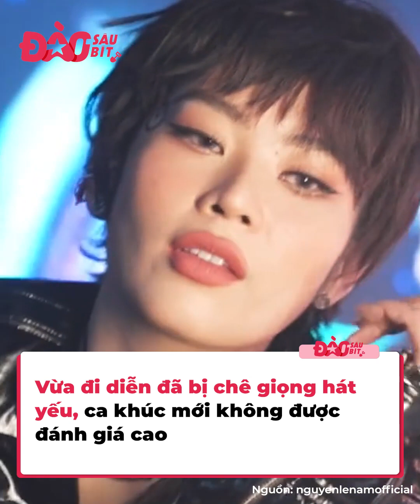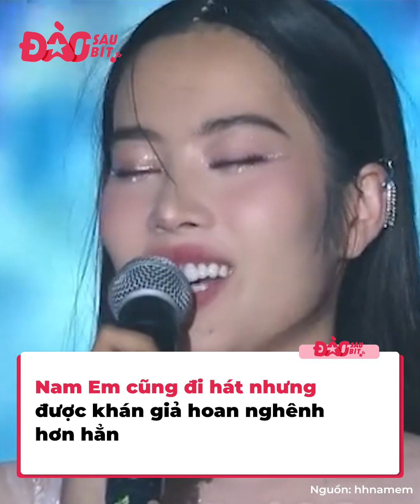Cùng là lấn sân ca hát nhưng Nam Anh lạ lắm: Nhảy hết mình trên sân khấu khiến vũ công khờ ngang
Showbiz Việt những ngày đầu năm 2024 đã không ngừng bàn tán về câu chuyện của một người đẹp đi hát, đó là Nam Anh. Sau khi dừng chân tại Miss Universe 2023, Nam Anh trở nên im ắng hơn, hóa ra là để chuẩn bị cho màn ra mắt MV mới của mình.